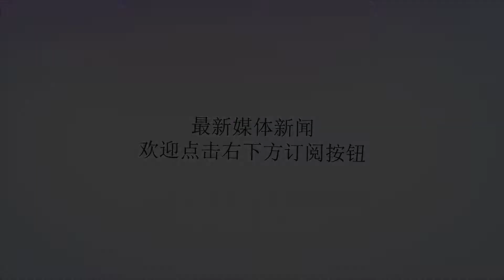差3个月满21岁他已经有球衣退役!让卡特怎么想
谢谢！厉害了！北京时间8月18，在20岁的年纪，杰森-塔图姆竟然已获得球衣退役的殊荣。据美媒报道，波士顿凯尔特人前锋塔图姆的高中母校近日退役了他的22号球衣，塔图姆也发推表达感激之情。当地时间周五，塔图姆的母校，位于密苏里州圣路易斯CreveCoeur的Chaminade学院预科高中宣布将塔图姆的22号球衣永久封存，而这距离塔图姆离开母校仅过了2年。对此，塔图姆也略感惊讶。当地时间周五下午他就更新i，向高中母校表达了感激之情：“今天早上我有幸看到高中母校退役了我的球衣！我从不认为自己有这个资格，我也从未将任何事当做理所应当。这一直是我的一个梦想，如今梦想成真，这是上天的恩赐！这对我意味着全世界，对那些帮助过我的人我无法一一致谢！感谢上帝！”加盟Chiaminade高中后，塔图姆在高一赛季就率队获得密苏里州冠军，场均得到13.3分6.4个篮板。后3个赛季，塔图姆场均分别打出26分11个篮板、25.9分11.7个篮板和29.6分9.1个篮板，在全美高中生评比中高居第3，仅次于如今效力国王的哈里-贾尔斯和效力太阳的约什-杰克逊。高中毕业后，塔图姆加盟杜克大学，并在一年后参加NBA选秀，并被凯尔特人选中。菜鸟赛季，塔图姆出战80场，全部先发，场均出战30.5分钟，得到13.9分5个篮板，命中率47.5%，入选最佳新秀阵容一队。到明年3月才年满21周岁的塔图姆竟已获得退役球衣的殊荣，球迷们调侃：“VC和德克还没退呢，真印了那句老话：出名要趁早！”（魑魅）